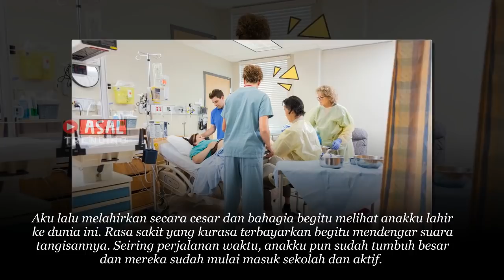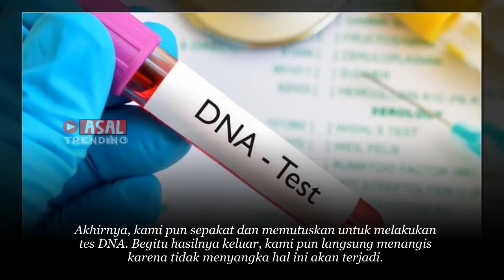Mertua Heran Wajah Kembar Cucunya Sangat Beda, 18 Tahun Kemudian, Terungkap Ternyata Menantunya